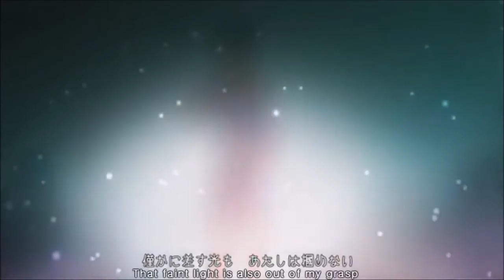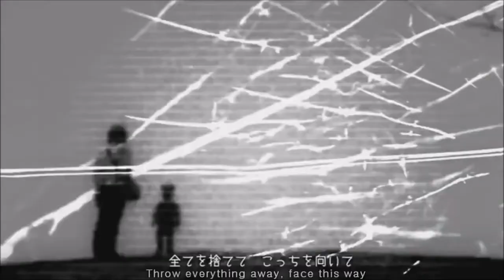【SF-A2 Mikio】Sleeping Beauty【VOCALOID4カバー】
Here is another one of the "Project" covers! Mikio as the sleeping Beauty. I'm sorry about the start but i couldn't make a smooth enough transition between the effects especially white that was happening in one note. Well i made it today, right literally i post it straight after i was done. Next one will be Rinto~

Original: 164
Singer: Mikio (Mikiya/Miki♂)
Original Singer: Hatsune Miku
PV: しねきゃぷしょん
Mix: Me
Ust: Adlez27
Subbed Video: IkuSuperbia